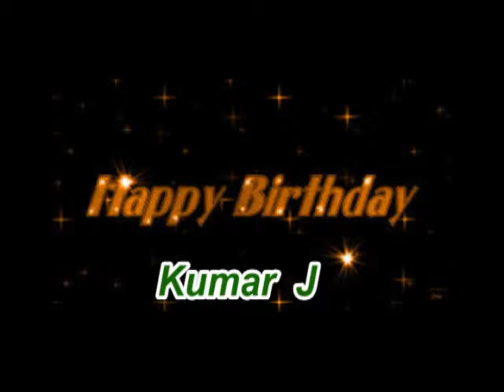kumar j 25 05 14